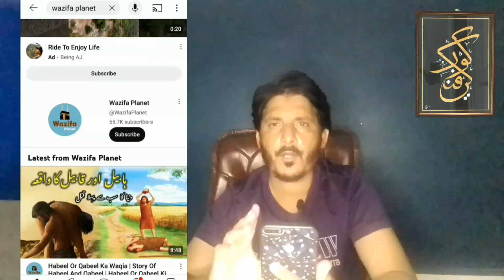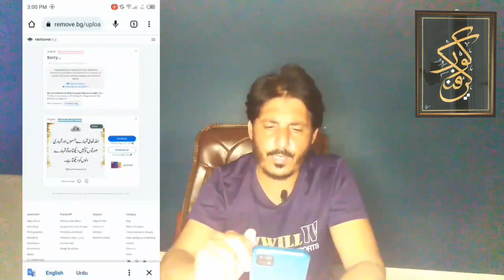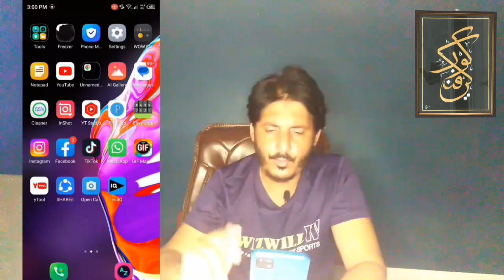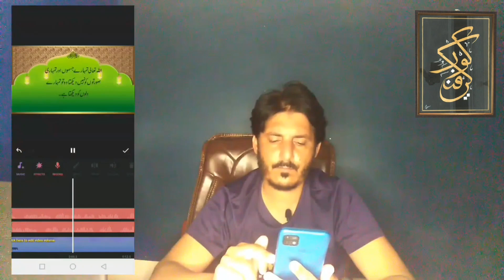Islamic waqiat wali video kaise banaye | How to make islamic videos and get more earn on YouTube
Islamic waqiat wali video kaise banaye | How to make islamic videos and get more earn on YouTube 2024

How to make islamic shorts for youtube
youtube shorts
youtube shorts video kaise banaye
Shorts video kaise banaye,general knowledge quiz
general knowledge

How to make viral shorts on youtube
youtube shorts
how to make islamic videos for youtube How to make islamic shorts for youtube youtube shorts
 youtube shorts video kaise banaye Shorts video kaise banaye, general knowledge quiz, general knowledge general knowledge questions    How to make viral shorts on youtube
how to make ai influencer
how to make ai images
how to make ai images for free
how to make ai image generator
how to make ai images of
yourself
how to make ai islamic video
how to make ai illusion photos
how to make ai image prompts
how to make ai instagram
influencer
how to make ai video free
how to make ai photos of yourself
how to make ai voice
how to make ai video
how to make airplane paper
how to make ai cover songs
how to make ai photos
how to make airplane
how to make air dry clay at home
how to make ai portrait
how to make islamic videos for
how to make israel flag
how to make islamic videos
how to make islamic reels
how to make islamic short video
how to make islamic thumbnail
how to make islamic youtube
channel
how to make islamic shorts for
how to make iso file
islamic waqiat kaha se download
kare
islamic waqiat ki video kaise
banaye
islamic waqiat in urdu by maulana
tariq jameel
islamic waqiat in urdu book
islamic waqiat in urdu peer ajmal
raza qadri
islamic waqiat books
islamic waqiat in urdu
islamic waqiat
islamic world channel
islamic waqia
islamic world
islamic whatsapp status
islamic wazifa
islamic wallpaper
islamic war music
islamic wazaif
community gif
community gift
gif community post
gif community post problem
mrbeast community gif
community post me gif kaise
banaye
youtube community gif size
total battle community gifts
community me gif kaise lagaye
allah gif community post